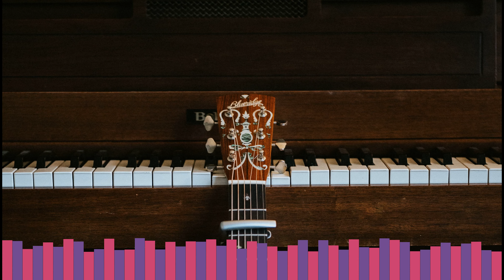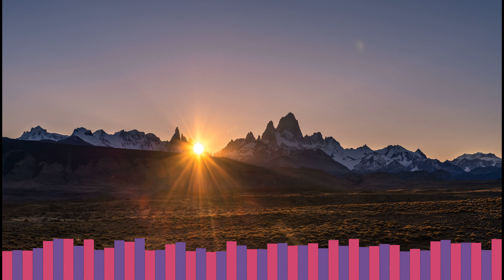Borrowed Angels Cover | Made with 💙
The song Borrowed Angels was written by Diane Warren and given to Chenoweth. The same song was re-recorded and released on a country version on Chenoweth's 2011 album, Some Lessons Learned.

They shine a little brighter, they feel a little more
They touch your life in ways no one has ever done before
They love a little stronger, they live to give their best
They make our lives so blest, so why do they go so soon?
The ones with souls so beautiful
I heard someone say--There must be Borrowed Angels, here in this life
They come along, into this world, and make this world bright
But they can't stay forever
Cause they're heaven sent
And sometimes, heaven needs them back again
Related

18 Non-Traditional Yet Perfect Wedding Songs

HOT SONG: 21 Savage x Metro Boomin - "My Dawg​" - LYRICS

NEW SONG: Rod Wave - POP SMOKE - "MOOD SWINGS" ft. Lil Tjay - LYRICS

They reach a little deeper, they see what's in your soul
And even when they leave you know, you'll never let them go
The world's a little richer, just cause they came along
Their love goes on and on, so why do they go so soon?
The ones with souls so beautiful. I heard someone say--There must be Borrowed Angels, here in this life
They can't stay forever, cause they're heaven sent
And sometimes, heaven needs them back againHow else can you explain why they're here and not here to stay?
I believe there must be, must be
Check Out

NEW SONG: AC/DC - "Shot In The Dark" - LYRICS

11 Delicious Misheard Lyrics About Food

NEW SONG: Shawn Mendes - "Wonder" - LYRICS

The 18 Greatest Revenge Songs of All Time

Borrowed Angels, here in this life
But they can't stay forever, cause there heaven sent